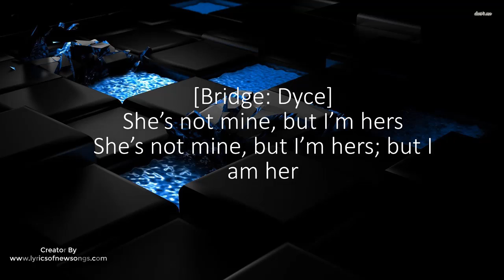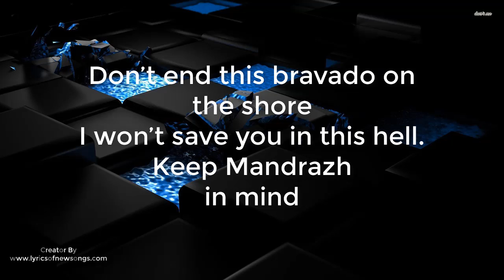dali markul lyrics english